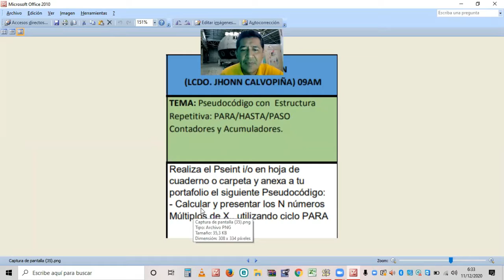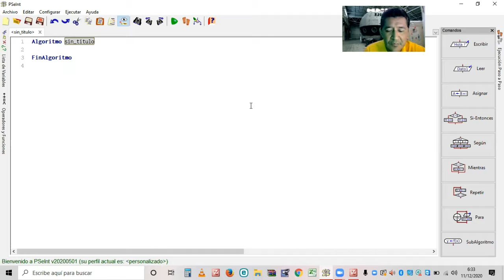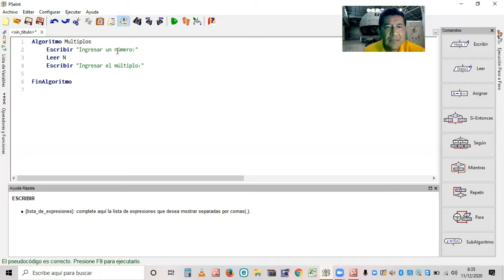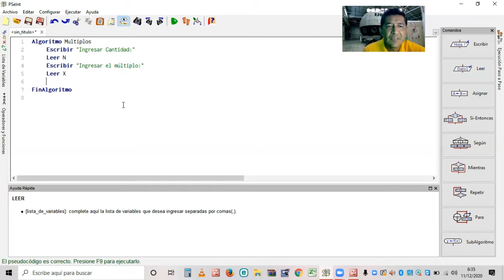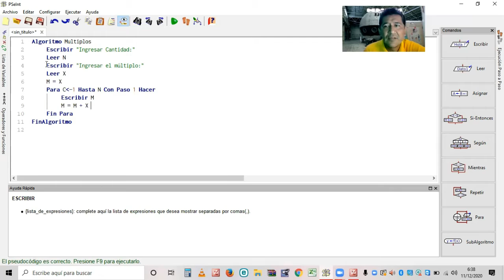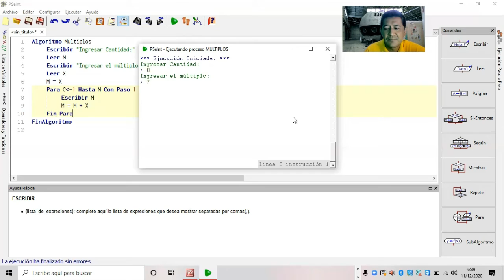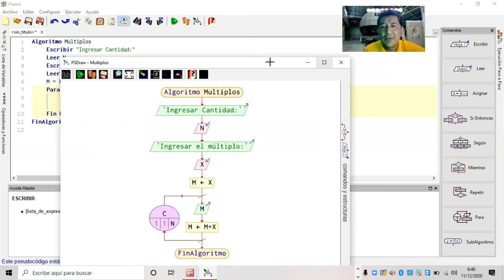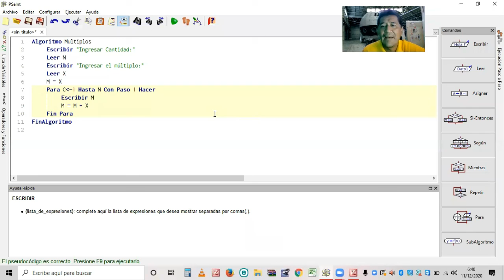Estructura Repetitiva PARA/Hasta/Paso: Ejercicio N múltiplos de X